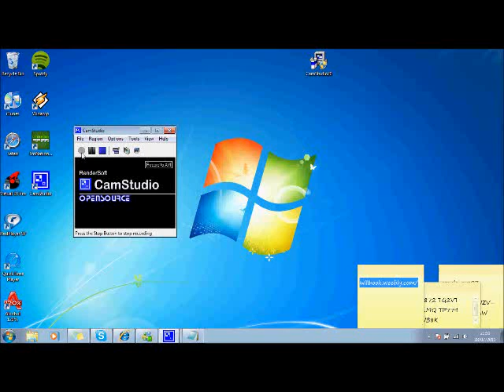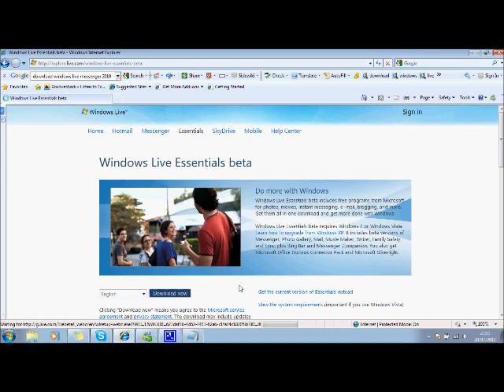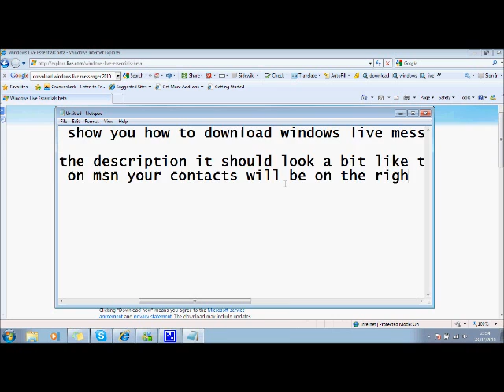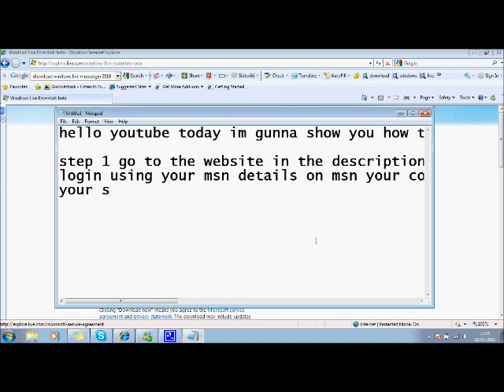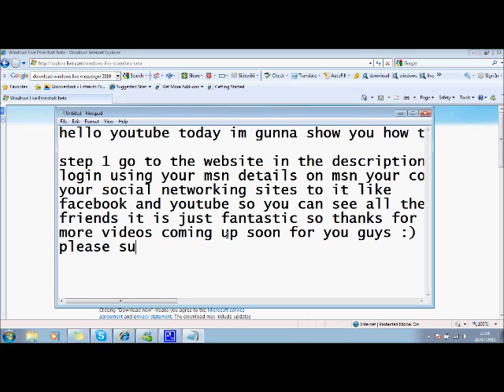How to download windows live essential (Messenger) 2010 Free